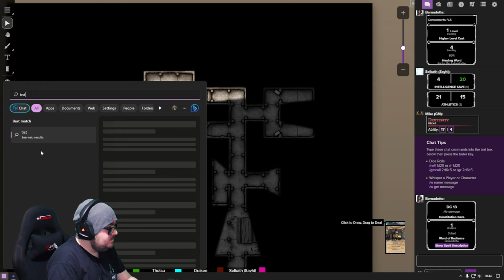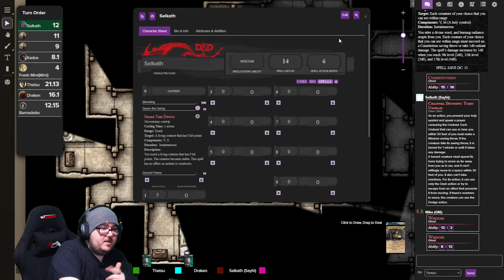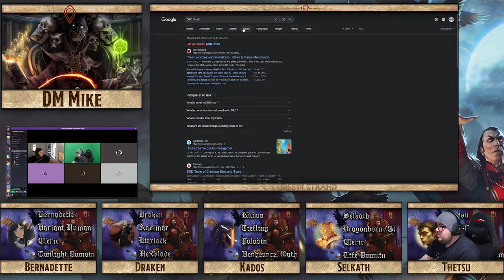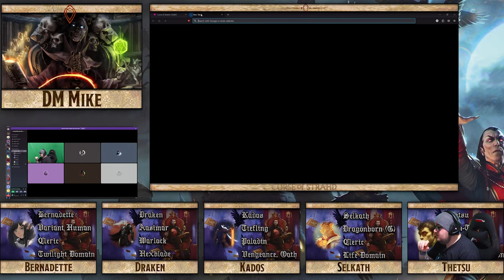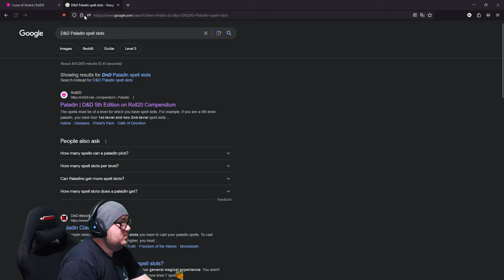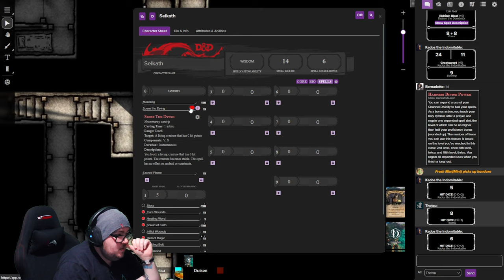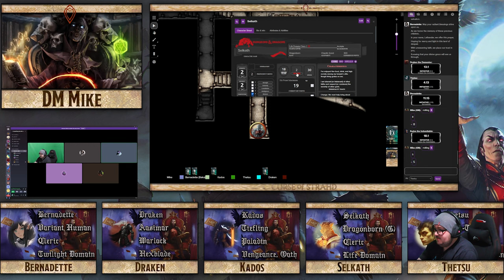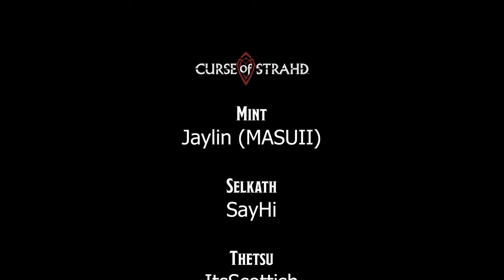Curse of Strahd - Session 5 - Resentment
The party, with an elected leader heads straight down deeper into the bowls of the house. Chanting continues and death lurks.
TW: @ItsScottish